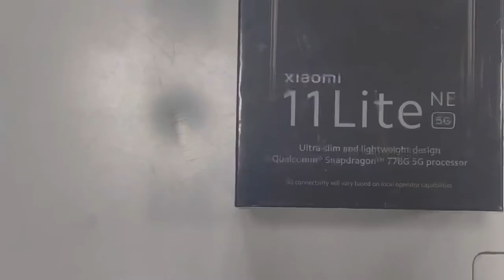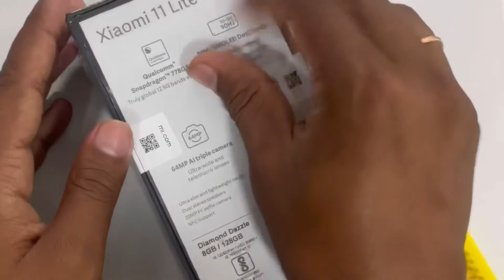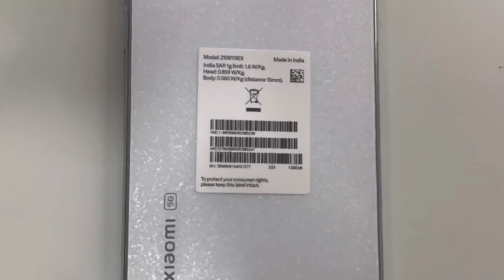Vlog to mi store tarajan , unboxing n First look mi 11 lite NE 5g , SHOT ON IPHONE 12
For TV MOBILES & Accessories please visit

MI STORE TARAJAN NEAR ELITE GAS AGENCY

FOR QUERY PLIZ CONTACT THE OWNER

“MANISH AGARWAL”